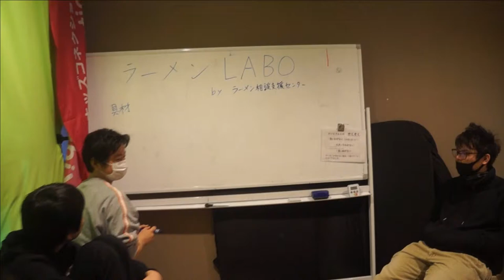ラーメンラボ！いろんなラーメンをつくってみた【食育ラボ】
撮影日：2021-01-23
撮影場所：横浜上野町教会
■キッズコネクション